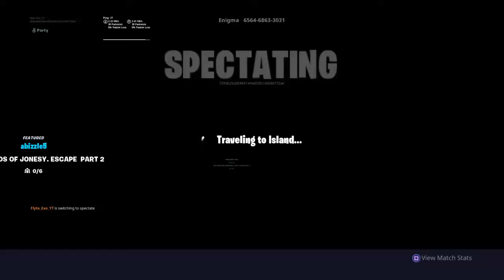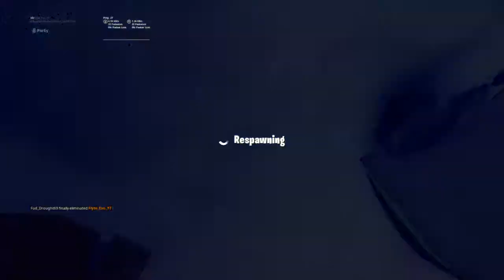Toxic 5 year talks crap